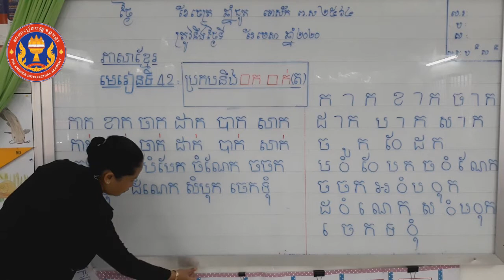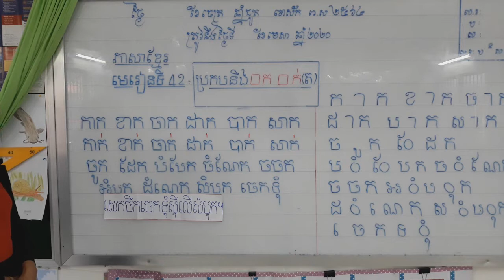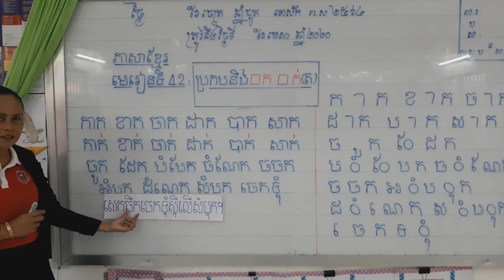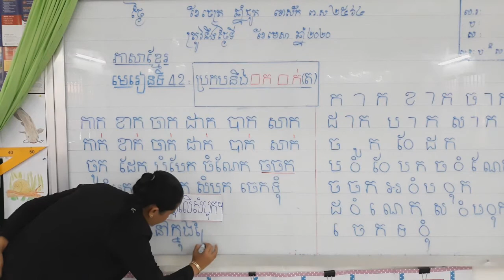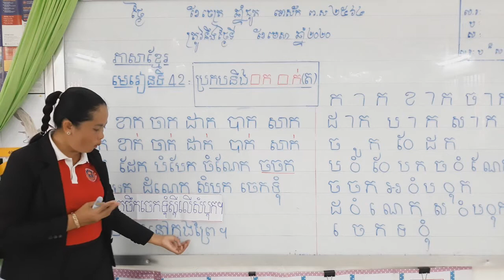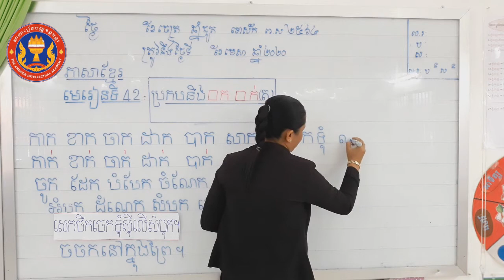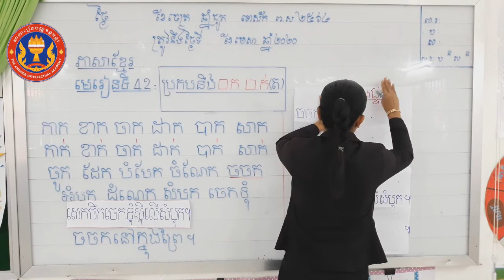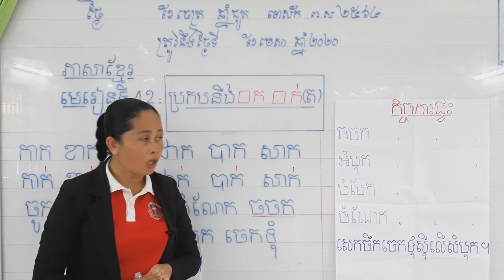ថ្នាក់ទី ១ | ភាសាខ្មែរ | មេរៀនទី៤២ " ប្រកបនឹង...ក...ក់... "| បង្រៀនដោយ អ្នកគ្រូ យាង ឆេងលី វគ្គ៣